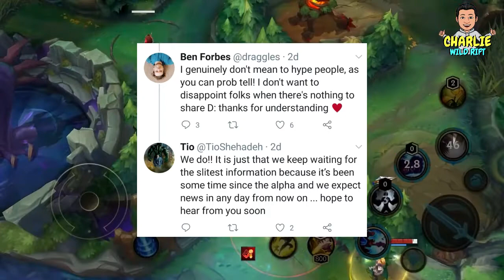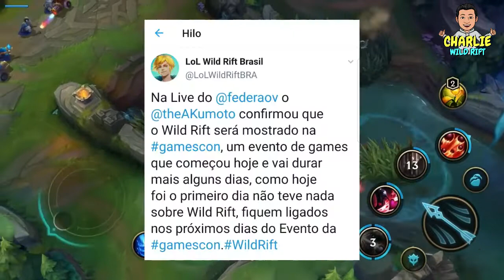😱 LoL Wild Rift en Summer Game Fest (Fines de Agosto) 🤯 Teoría N°3 🚀 League of Legends Mobile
¿Se anunciará LoL Wild Rift Mobile en el evento de Summer Game Fest? Revisión & Análisis de ésta teoría ¿Será cierto o NO? ¡Dale al PLAY!

¡Entérate de todo aquí!

0:00 Intro
0:44 Evento Summer Game Fest Agosto 2020
1:23 Novedades desde Wild Rift
3:11 Análisis & Revisión Teoría N° 3

❤️ 𝗖𝗢𝗟𝗔𝗕𝗢𝗥𝗔 𝗖𝗢𝗡 𝗟𝗔 𝗖𝗢𝗠𝗨𝗡𝗜𝗗𝗔𝗗 (Es 100% Gratis) ❤️
Para colaborar primero 𝐒𝐔𝐒𝐂𝐑𝐈𝐁𝐄𝐓𝐄 🔔 Segundo, si tienes vídeos de las Skins, Gameplays del Juego, y algún otro vídeo de League of Legends Wild Rift que te sea de interés🎥 colabora enviándolo a mi correo (detalle más abajo) para poder compartirlo con toda la comunidad.